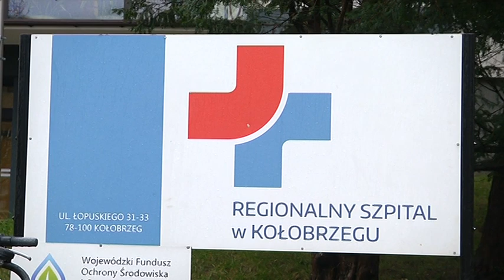KOLOBRZESKI SZPITAL Z DOFINANSOWANIEM